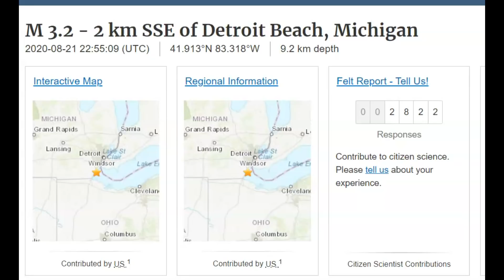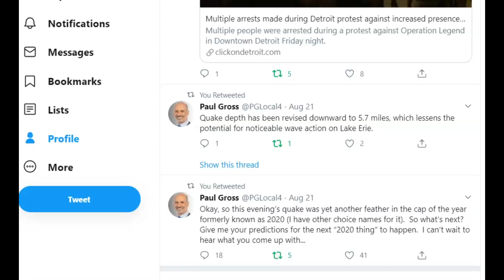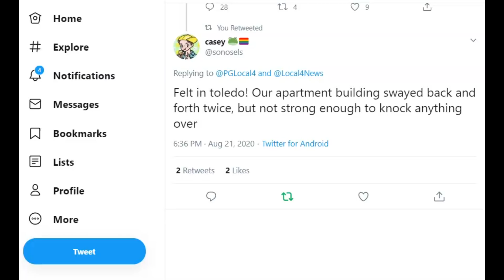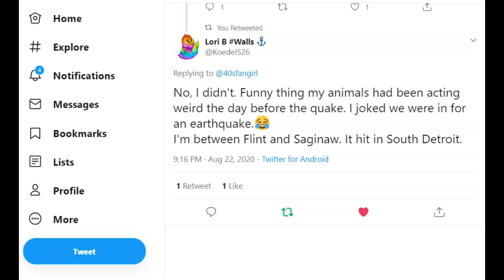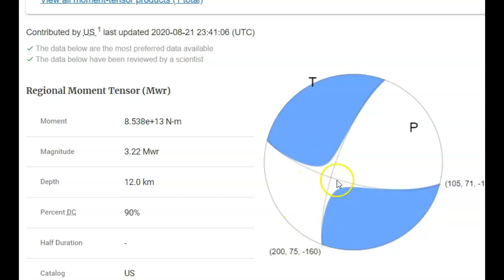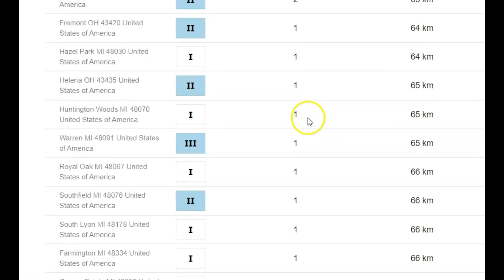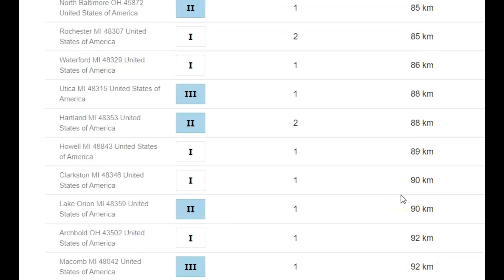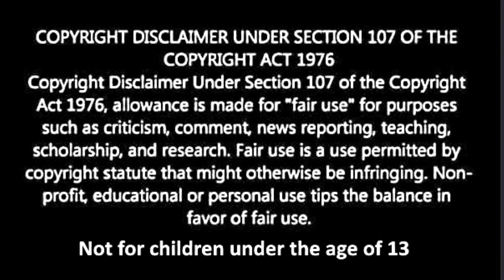Earthquake Detroit Michigan M 3.4 - 3.2 ; Nuclear Plant Safe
Credit
USGS and Google Earth